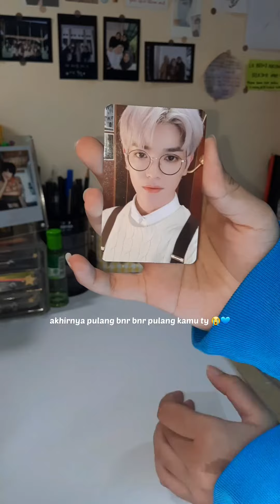Mail 25.9!! || Unboxing Photocard NCT